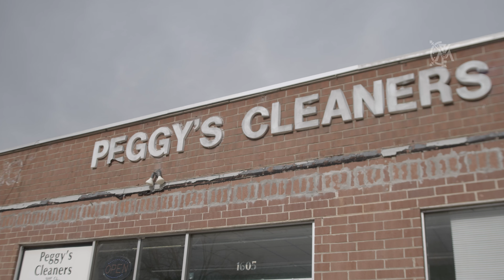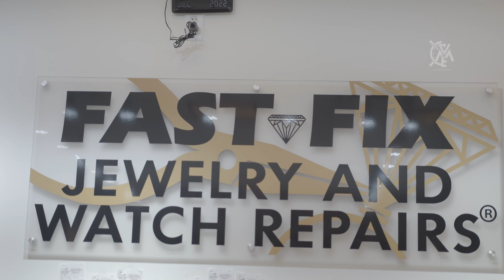LIVE FROM THA VAULT PT. 1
HOT up and coming artist VaultMoney Turk Takes director ILLY ROCK on a REAL RALEIGH experience. It only gets better from here. Baaaaggggg Count!!!